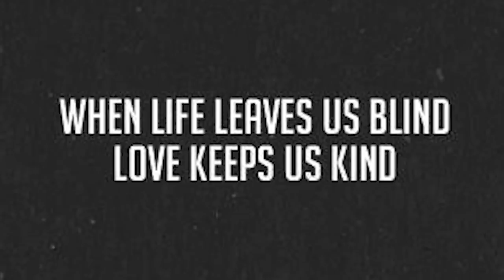Chester Bennington's SUICIDE NOTE || REASON BEHIND SUICIDE linkin_park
Chester Bennington’s Suicide Note found in his songs: SOMETHING TO THINK ABOUT: We have listened to a lot of Linkin Park in the last few days including the new album “ONE MORE LIGHT” and we must admit we never realized that almost every song Chester ever sang was about the struggle to not kill himself. A lot of people talked bad about the new album because it wasn't a Rock Album but honestly as a singer the new album truly shows how incredible Chester really was. It also shows how deeply rooted his depression was.

Songs like "Heavy", "One More Light" and "No One Can Save Me" lyrically mapped out his suicidal plan. "Leave Out All The Rest" was basically a suicide note. These songs when truly listened to after his death are monumentally eerie. If you don't believe Chester Bennington killed himself then we suggest reading some Lyrics because it seems to be all he ever thought about.

It makes us wonder that if someone that famous who has a million eyes on their art and a million ears on their words can basically SCREAM for help and no one notices then how many people feel exactly the same way without anyone looking at their art? Think about it, if singing along with a person's feelings can't make you notice that there is a problem then what can? Most people's suicidal thoughts are not available in stores. This means we should all do more to reach out to friends that may not be having the easiest time.

Another thing is how Chester was treated by the only people he thought he had (his fans) before his death. When Linkin Park decided to remove the Hard Rock element to put a bigger focus on Chester's voice for the new album many fans turned their back on them. They were ridiculed on the internet, booed on stage and completely discarded by many who claimed to love them. Was the album bad? No it wasn't, it's actually really good. It was never given a real chance until now and now it's too late. Chester was proud of the new album, he gave you an incredible vocal performance for it and then was thrown to the wolves.

We all have a responsibility as humans to care for one another. Interactions should be about building each other up and trying to see the art and beauty in everything. We are so quick to react we never set down and actually take in what we are reacting to. To do better is the goal and I think we all can if we try. You have a friend right now that is barely hanging on, find them, reach out to them and let them know they are not alone in this world and that someone cares if they live or die. REST IN PEACE Chester.

-Brian Reznor-